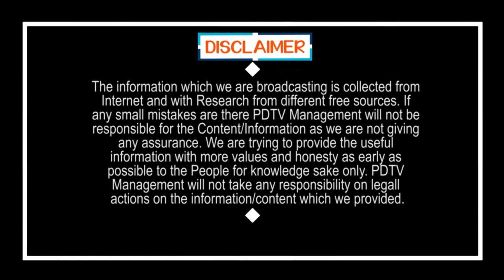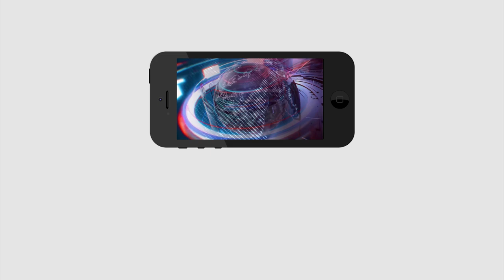Rs 1500/- For Poor Peoples | ఇలా చేస్తే రూ.1500 మీ సొంతం | PDTV News